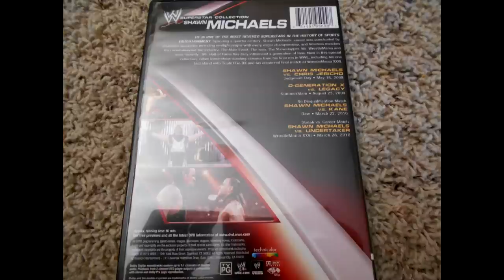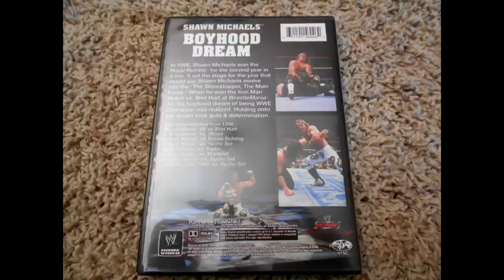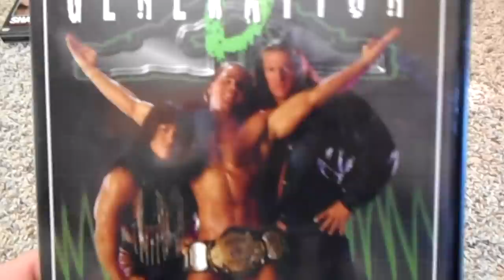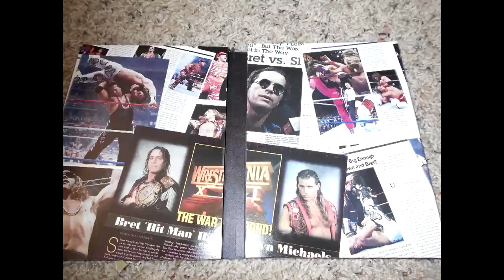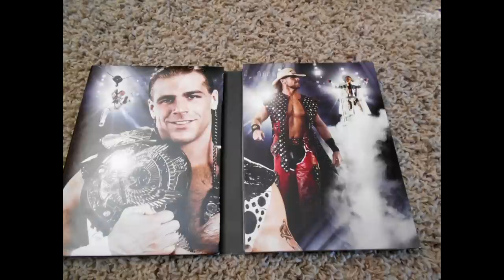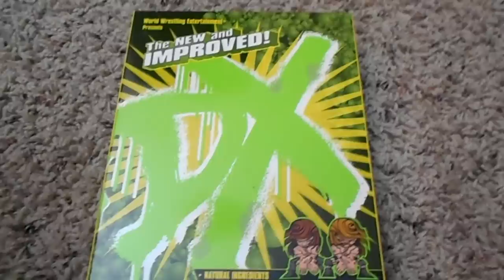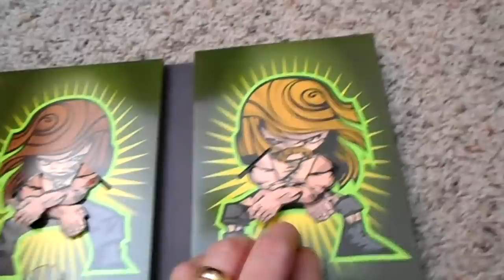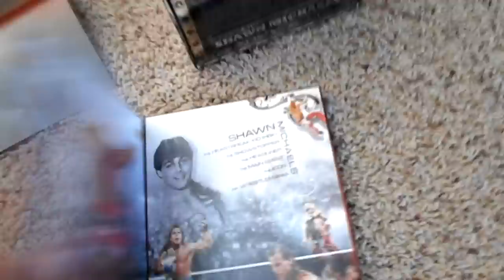WWE Shawn Michaels DVD Collection!!!!!!! (Best I Ever Saw!)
@gemni888 twitter Vincent Flair Facebook wwe vs tna facebook wrestlingdvdnews.com